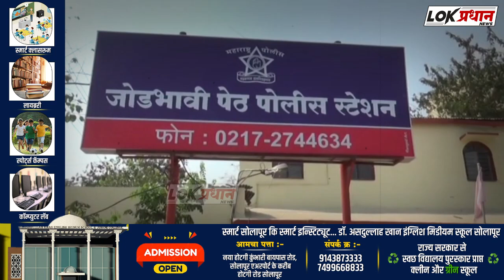सराईत गुन्हेगार विजय विष्णू कांबळे तडीपार